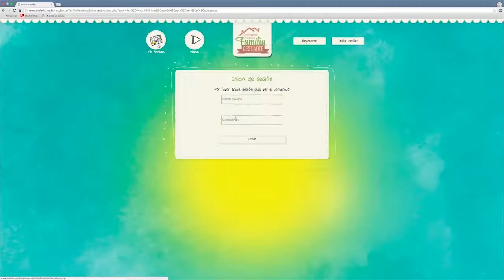El_Info | ¿Qué es Familias Gestantes?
El programa de familias gestantes incluido en el proyecto de tele-educación, busca desarrollar un modelo de información para familias en proceso de gestación, brindando un acompañamiento en cada uno de los componentes de esta etapa.
Cada etapa de gestación cuenta con contenidos audiovisuales, interactivos y pedagógicos enfocados a profesionales de la salud, docentes y comunidad en general.